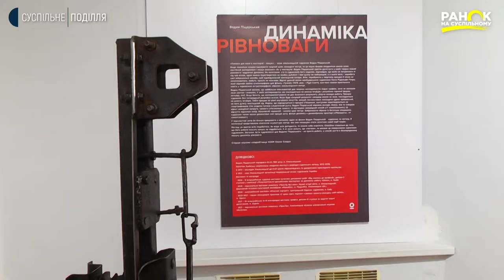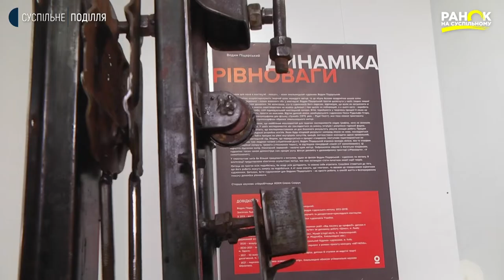"'Динаміка рівноваги'': перша виставка хмельницького художника Вадима Піщерського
Викладач Хмельницької дитячої школи образотворчого та декоративно-прикладного мистецтва Вадим Піщерський відкрив свою першу персональну виставку «Динаміка рівноваги» у обласному художньому музеї. На розсуд глядачів він представив роботи, які створив протягом 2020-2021 років. Полотна для виставки було обрано з двох різних серій, об’єднанихі однією  ідеєю. Молодий  митець каже, що не прагне всім подобатись. Він вважає, якщо всім догоджати, то можна себе втратити. На виставці побувала наша кореспондентка Наталія Паляниця.